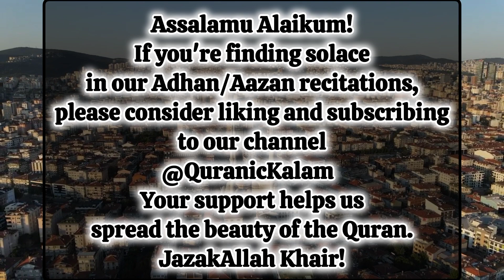Mesmerizing Voice: The Beautiful Azaan that Moves Hearts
Azaan|Beautiful Azaan ever heard|Adhan|Aazan|Call for prayer|mesmerizing Voice|Recitation|أَذَان

Narrated by Uthman bin 'Affan(May Allah be pleased with him):
 "The best among you (Muslims) are those who learn the Qur'an and teach it."

The Aazan, also known as the Adhan, is the Islamic call to prayer recited by a muezzin from a mosque's minaret. It is a melodious proclamation that invites Muslims to perform their obligatory prayers. The Aazan consists of several phrases declaring the greatness of Allah and the Prophet Muhammad's status as Allah's messenger. It serves as a reminder of the central beliefs of Islam and the importance of devotion and prayer in the lives of Muslims.

Assalamu Alaikum!
Your support helps us spread the beauty of the Quran.
JazakAllah Khair!

juz amma
Daily Morning recitation
Beautiful Voice
Audio
7×
Mp3
Arabic text
Best Animationed text
Quran pak
islam
Muslim
Learning quran
iMovie
amazing Surah
Religious Text
Musical Album
Islam (Religion)
Quran Shareef
Mishari Rashid (Person)
prophet Muhammad
Koran
Sheikh Ahmed
Imam
Ramadan
Convert
Holy Mecca
Arabic text of surah
Peace
Lecture
Shaykh
Saudi
Ahmad
Medina
 Islamicagram
islamictube

القرآن